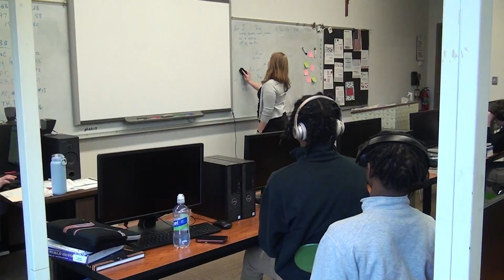The Monster Who Always Sits in Front of You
In Q3, non-Honors students were asked to choose a poem from SHG alum Dominic Cellini's book Twenty-One Terrifying Monsters, and make a video version of the poem.
This entry, from freshmen Tereik H, Myles M and Terrion W, is one of our nominated films for the Best Monster Film